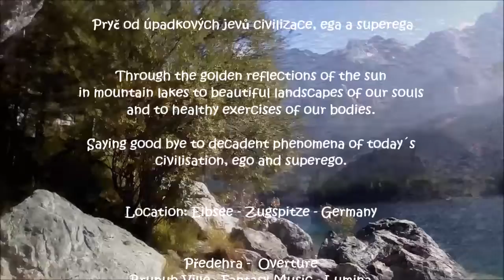Přes vlnky alpského jezera do slunečních obrazů duše a sportovní praxe těla - Eibsee a Pan Prstenu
Přes zlaté vlnky alpského jezera do krásných obrazů duše a sportovní praxe zdravého těla
 Pryč od úpadkových jevů civilizace

Předehra Overture  :
Brunuh Ville - Fantasy Music - Lumina

Video po včerejším výletu k jezeru Eibsee pod nejvyšší horou Německa – Zugspitze